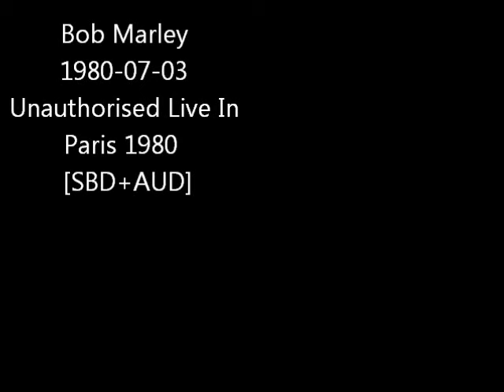Bob Marley - 1980-07-03 - Live In Paris 1980 (Paris France) [SBD+AUD] Complete Show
Bob Marley - 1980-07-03 - Unauthorized Live In Paris 1980 (Paris France) [SBD+AUD] Complete Show
1. Intro 3:49 (Audience)
2. Natural Mystic 4:16 (Audience)
3. Positive Vibration 4:50 (Audience)
4. Revolution 3:22 (Cut at the start, Audience/Soundboard mix)
5. I Shot The Sheriff 4:38 (Soundboard)
6. War 3:46 (Soundboard)
7. No More Trouble 1:45 (Soundboard)
8. Zimbabwe 3:35 (Soundboard)
9. Zion Train 4:59 (Soundboard)
10. No Woman, No Cry 6:03 (Soundboard)
11. Lively Up Yourself 6:27 (Soundboard)
12 Jamming 4:49 (Soundboard/Audience mix)
13. Exodus 5:32 (Audience)
14. Natty Dread 1:42 (Cut at start, Soundboard)
15. Work 4:08 (Soundboard)
16. Is This Love 3:15 (Soundboard)
17. Could You Be Loved 5:13 (Soundboard)
18. Roots, Rock, Reggae 4:34 (Soundboard)
19 Kinky Reggae 3:40 (Soundboard)
20 Get Up, Stand Up 6:37 (Soundboard)
21. Encore, Crowd 1:46 (Soundboard)